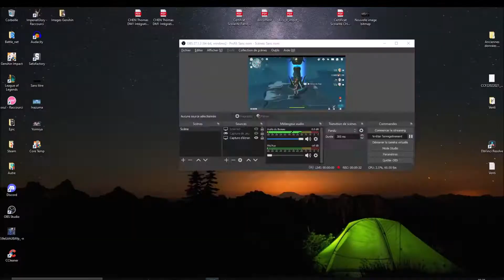Sentier des délices - Voie du givre - Genshin Impact 2.1